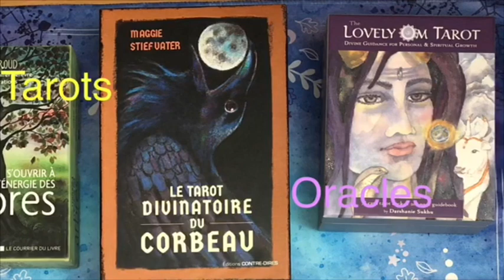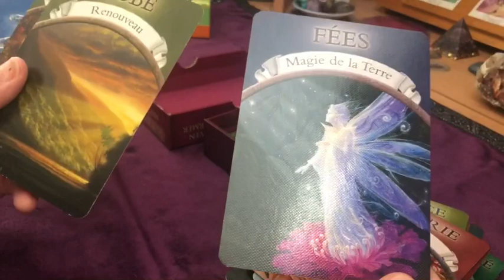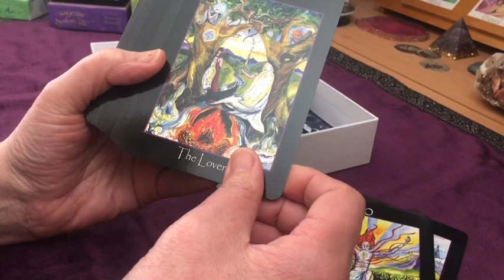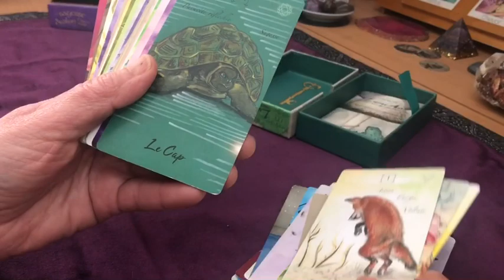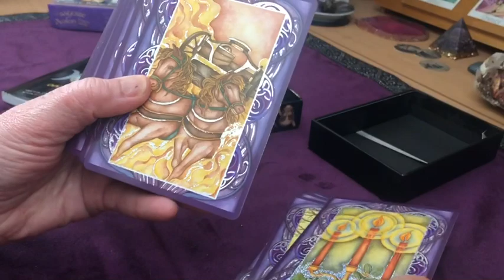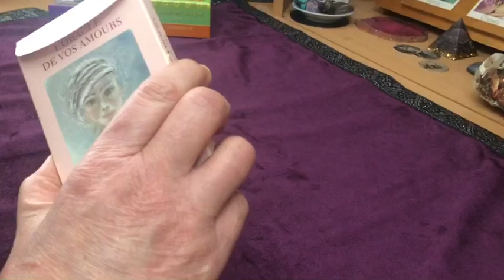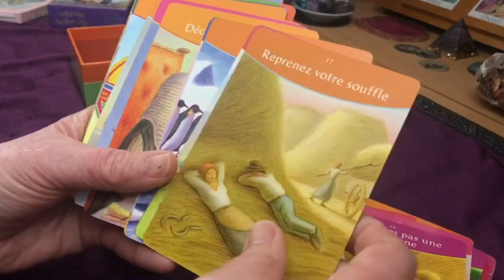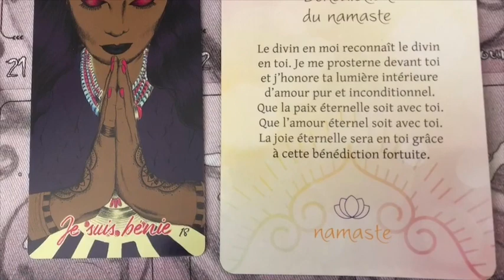Vlog les pépites plus anciennes de ma cartothèque partie 2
Dans cette vidéo, je vous présente d’autres pépites plus anciennes de ma cartothèque